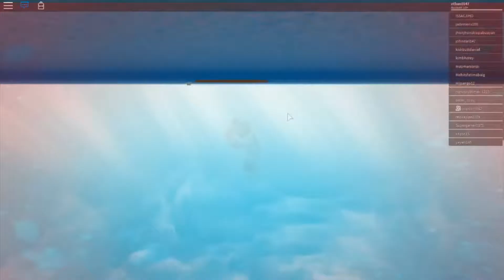ROBLOX FUNNY MOMENTS #4 - Friend breaks glass,Fails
ROBLOX
Funny Moments Series